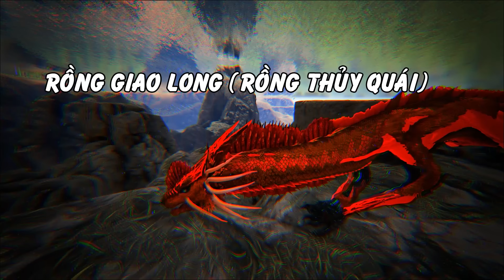ARK - Cuộc đấu đá những đứa con của Rồng (Rồng Thiên Long, Giao Long, Rồng Mãn Xà, Long Nhân) | GHTG